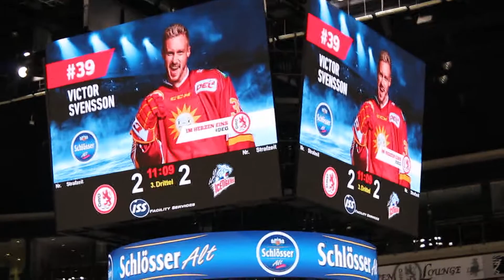DÜSSELDORFER EG VS NÜRNBERG ICE TIGERS 17.01.20 SAISON 19/20 DAS 2:2 DURCH VIKTOR SWENSSON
EŚLI LUBISZ WIDEO, TO:
1. PODOBNIE WIDEO
3. I AKTYWUJE DZWONK FALLS EUCH DAS VIDEO GEFALLEN HAT, DANN:
1.LIKE DAS VIDEO
3.UND AKTIVIERT DIE GLOCKE
DANN WERDET IHR ZUKÜNFTIG NICHT VON MIR VERPASSEN
IHR KÖNNT MICH GERN AUCH EURE FREUNDEN ODER FAMILIE EMPFEHLEN
DAZU KÖNNT IHR AUCH DAS JEWEILIGE VIDEO KOMMENTIEREN FALLS EUCH DAS VIDEO GEFALLEN HAT, DANN:
2. AKTIVIERT DIE GLOCKE
3 UND LIKE DAS VIDEO
IHR KÖNNT PER KOMMENTAR MIR GERN AUCH EURE MEINUNG MITTEILEN FALLS EUCH DAS VIDEO GEFALLEN, DANN:
2. AKTIVIERT DIE GLOCKE
3 UND LIKE DAS VIDEO
ICHR KÖNNT PER KOMMENTAR MIR GERN AUCH EURE MEINUNG MITTEILEN